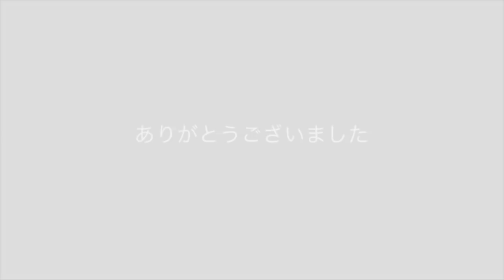祐コーチの最近の卓球技術レクチャーまとめ！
※祐コーチYouTube動画チャンネルはこちら！

ミユリーナ&祐コーチの使用用具はこちら！
ニッタク(Nittaku) 卓球 ラケット 馬龍カーボン フレア
ニッタク(Nittaku) 卓球 ラバー キョウヒョウネオ 2 特厚
ニッタク(Nittaku) 卓球 ラバー キョウヒョウネオ 3 特厚

部員募集中⭐︎
好きな音楽を聞きながら練習、試合中のリラックスに必須！祐コーチも愛用しています★